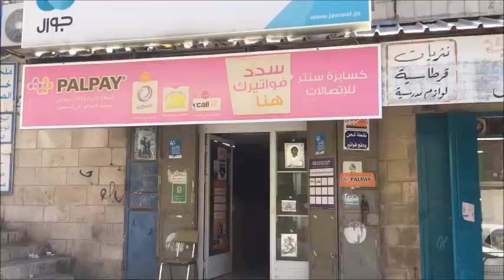Come Visit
Beit Jala